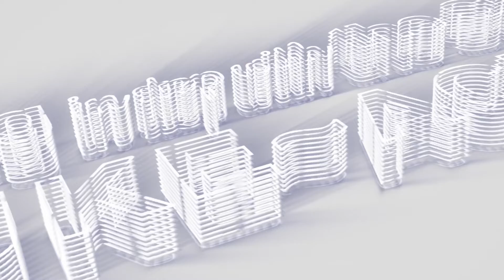29.05.2022 || Sung Worship || 𝑆𝑖𝑛𝑎 𝑀𝑢𝑛𝑔𝑢 𝑀𝑤𝑖𝑛𝑔𝑖𝑛𝑒